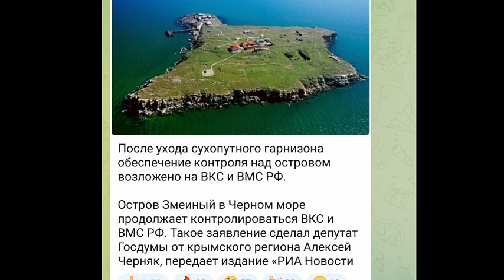Тамир Шейх — БИTBA за Украину! 1 июля вечер ¦ Митинг в Польше за дружбу Польши России и Беларуси